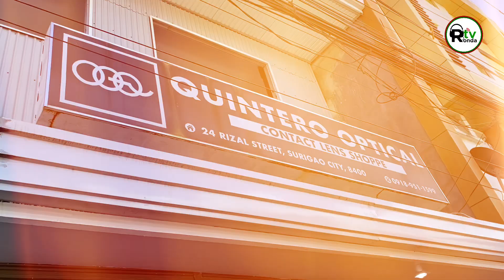𝗤𝗨𝗜𝗡𝗧𝗘𝗥𝗢 𝗢𝗣𝗧𝗜𝗖𝗔𝗟 | 𝗥𝗶𝘇𝗮𝗹 𝗦𝘁𝗿𝗲𝗲𝘁, 𝗦𝘂𝗿𝗶𝗴𝗮𝗼 𝗖𝗶𝘁𝘆 𝗶𝗻𝗳𝗿𝗼𝗻𝘁 𝗼𝗳 𝗠𝗰𝗗𝗼𝗻𝗮𝗹𝗱𝘀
𝗢𝗽𝘁𝗶𝗰𝗮𝗹 𝗻𝗴𝗮 𝗳𝗿𝗶𝗲𝗻𝗱𝗹𝘆 𝗮𝗳𝗳𝗼𝗿𝗱𝗮𝗯𝗹𝗲 𝘂𝗴 𝗮𝗻𝗮𝗮 𝗻𝗮 𝘀𝗮 𝗴𝗶𝗱𝘂𝗴𝗮𝘆𝗼𝗻 𝗻𝗴𝗮 𝗽𝗮𝗴𝘀𝗲𝗿𝗯𝗶𝘀𝘆𝗼 𝘀𝗮 𝗺𝗴𝗮 𝗦𝘂𝗿𝗶𝗴𝗮𝗼𝗻𝗼𝗻 𝗮𝗻𝗴 𝗶𝗻𝘆𝗼𝗻𝗴 𝗴𝗶𝗽𝗮𝗻𝗴𝗶𝘁𝗮?

𝗤𝗨𝗜𝗡𝗧𝗘𝗥𝗢 𝗢𝗣𝗧𝗜𝗖𝗔𝗟 𝗶𝘀 𝘁𝗵𝗲 𝗿𝗶𝗴𝗵𝘁 𝗳𝗼𝗿 𝘆𝗼𝘂!

𝗧𝗵𝗲𝘆 𝗼𝗳𝗳𝗲𝗿𝗲𝗱 𝗰𝗼𝗺𝗽𝘂𝘁𝗲𝗿𝗶𝘇𝗲𝗱 𝗿𝗲𝗳𝗿𝗮𝗰𝘁𝗶𝗼𝗻, 𝗰𝗼𝗻𝘁𝗮𝗰𝘁 𝗹𝗲𝗻𝘀 𝗳𝗶𝘁𝘁𝗶𝗻𝗴, 𝘃𝗶𝘀𝘂𝗮𝗹 𝘀𝗰𝗿𝗲𝗲𝗻𝗶𝗻𝗴, 𝘃𝗶𝘀𝘂𝗮𝗹 𝘁𝗿𝗮𝗶𝗻𝗶𝗻𝗴 𝗮𝗻𝗱 𝗽𝗿𝗼𝘀𝘁𝗵𝗲𝘁𝗶𝗰𝘀.